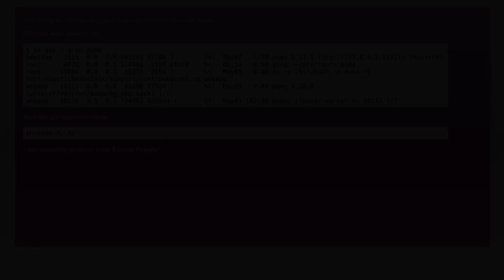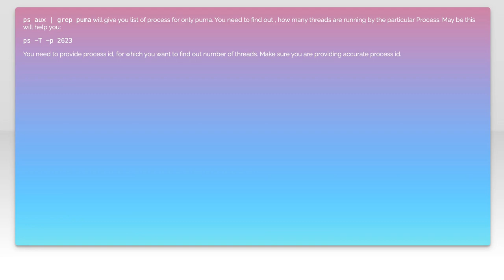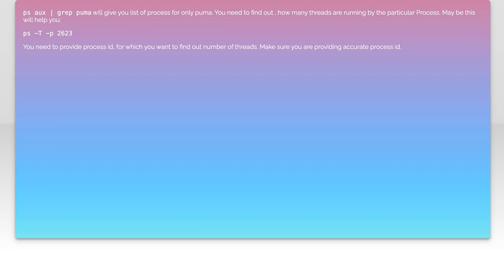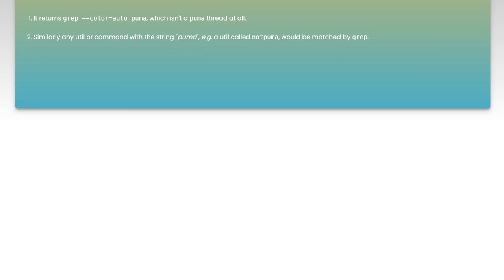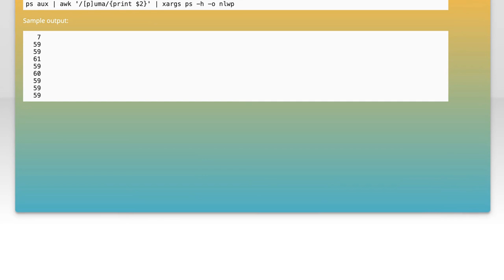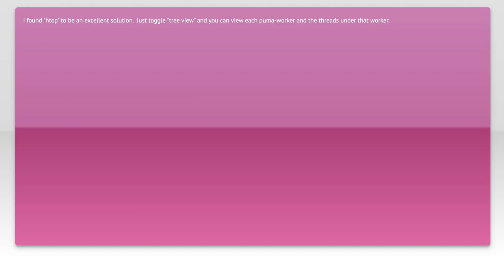How to know the number of active threads in Puma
shell: How to know the number of active threads in Puma

Related to: shell, monitoring, puma